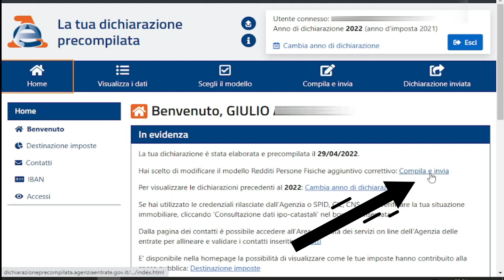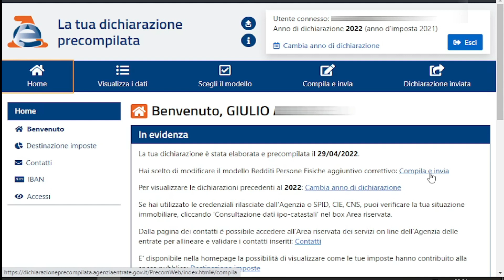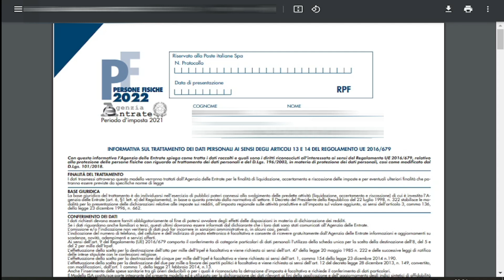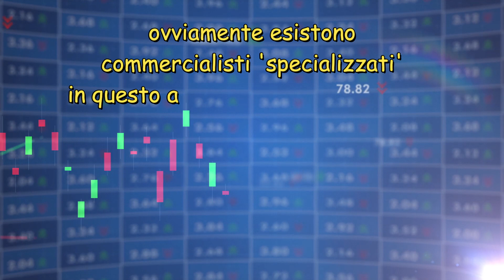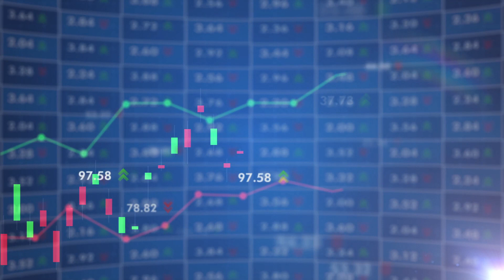Quadro RW - stampa 'ricevuta' e precisazioni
Questo è un video 'aggiuntivo' a quello che ho postato tempo fa:

DOVE SI COMPILA IL QUADRO RW?... Dove compilarlo e spedirlo in autonomia - MONITORAGGIO CRYPTOVALUTE :

Link dottori commercialisti che conoscono il settore cryptovalute (nel tempo aumenterò la lista):

Se io avessi molti soldi in crypto, sicuramente richiederei una consulenza diretta di un commercialista che capisce l' argomento anche se ciò significa dovermi spostare lontano da casa.
Faccio presente che non ho nessun legame con i commercialisti menzionati.

Materiale per ripresa video (nono utilizzato in questo video):
fotocamera Sony Alpha 7
microSD da 64GB
Videomic Pro Plus - RODE
DJI Ronin SC

La mia pagina web personale (attualmente in fase di restyling)

Esperto di batterie di bici elettriche, monopattini e qualsiasi cosa vada a batterie. se avete bisogno di aiuto o informazioni scrivetemi.